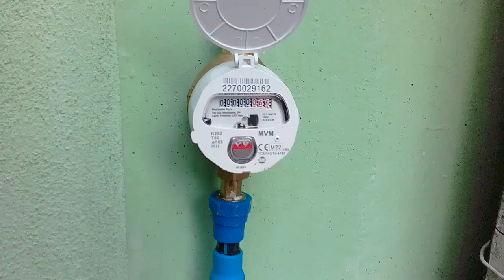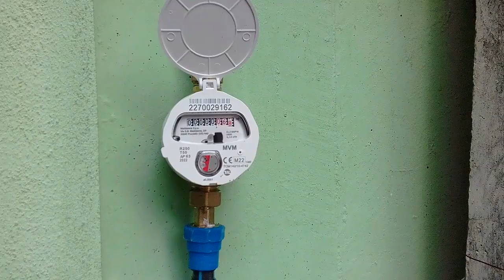Water Supply Connection - Full Video